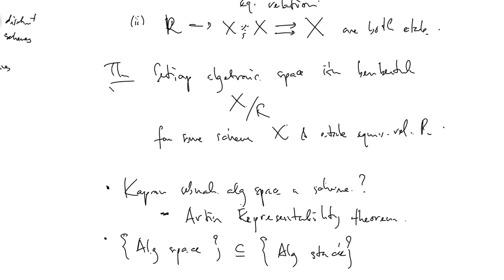Apa itu Algebraic Space?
Ada kesalahan istilah di tengah-tengah: istilahnya bukan "representable by functor" tapi "representable by schemes".

Untuk mempelajari lebih detail buku Martin Olsson bagus.